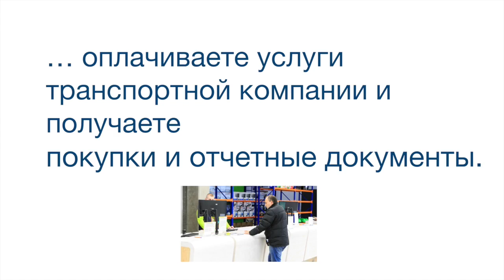Индуктивные датчики IMB30-15BPPVU2S Номер артикула: 1074415 SICK manual pdf